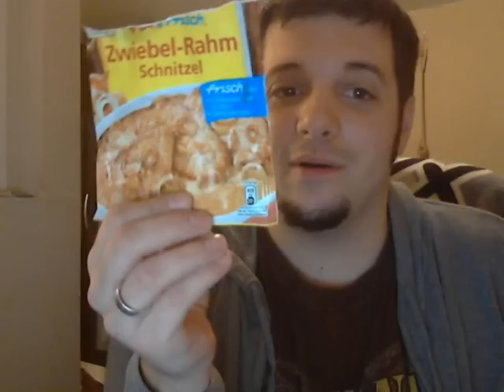Vegan sein - Tag 25: Schnelles Essen (lecker) und Kabeljaupulver (pfui)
Wie findet ihr das mit der Musik im Hintergrund?